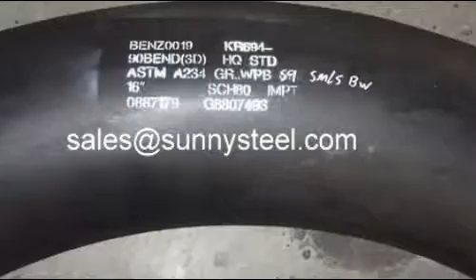Pipe bending, Bend pipe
A pipe bending machine is vital component for any pipe bending project, particularly those of a large scale. A pipe bending machine makes the job easier and is capable of completing multiple jobs in less time than when working by hand.
Pipe bend, Bend pipe, Pipe bending, ANSI, ISO, JIS and DIN Standards, Measures 1/2 to 56 Inches.

We are manufacturer of Pipe bending, Bend pipe and supply high quality Pipe bending, Bend pipe in both large and small quantities worldwide and offer you the best prices in the market.

We have a team of experienced professionals with years of experience in manufacturing.